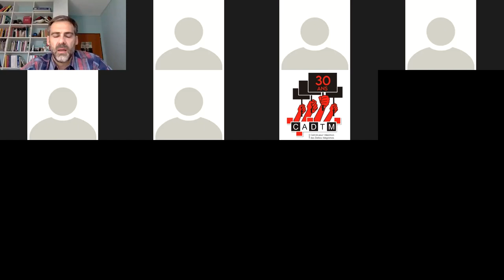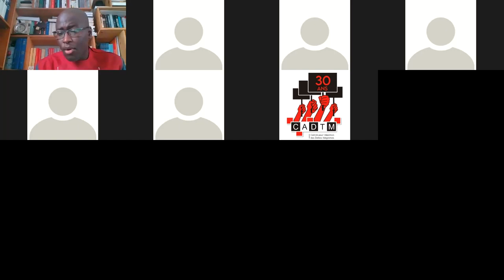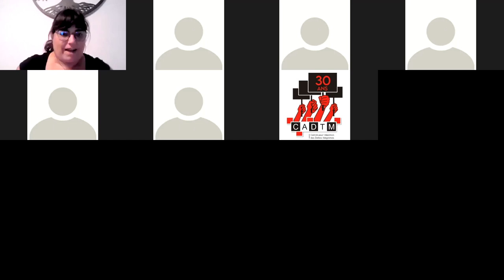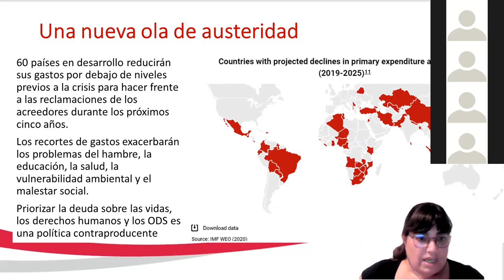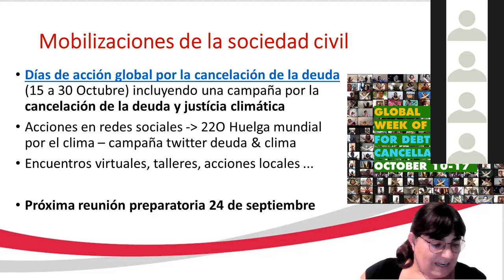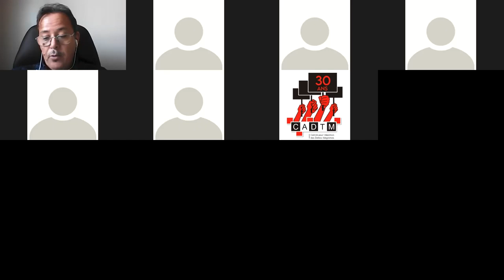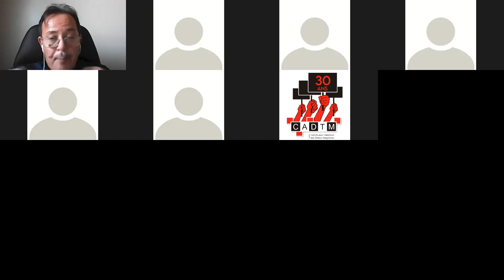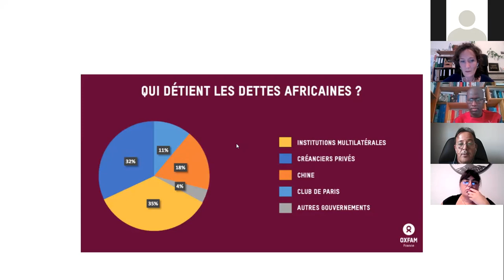What solutions for the countries of the South crushed by the burden of the debt?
CADTM Summer University 2021: Global Crisis, Debt Cancellation for Social Justice!

Thursday 16 September, 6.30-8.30 p.m. - What solutions for the countries of the South crushed by the burden of the debt?

With Juan Pablo Bohoslavsky (Independent Expert on Foreign Debt and Human Rights, particularly economic, social and cultural rights from 2014 to 2020), Ndongo Samba Sylla (Senegalese economist, Rosa Luxemburg Foundation Dakar and Collective for The Renewal of Africa (CORA)), Iolanda Fresnillo (Eurodad) and Omar Aziki (Attac/CADTM Morocco)
While many countries of the South were already facing difficulties in 2015, the severe consequences of the CoViD-19 pandemic have aggravated their debt situation. Over a third of them are on the verge of defaulting or have already suspended payment on all or part of their debt. Since March 2020, international institutions have repeated declarations of intent without really taking the measure of the current crisis. Faced with the distress of the populations, it is urgent to act for the cancellation of the debt of the countries of the South! But how? Through restructuring or suspension? Through cancellation or repudiation? Through an audit or an international device under the aegis of the UN? Juan Pablo Bohoslavsky will present the solutions put forward by UNCTAD. Ndongo Samba Sylla will explain the specific constraints relating to debts on countries of the South. Iolanda Fresnillo and Omar Aziki will develop the recommendations of their respective networks.